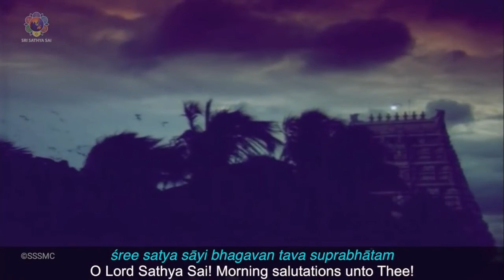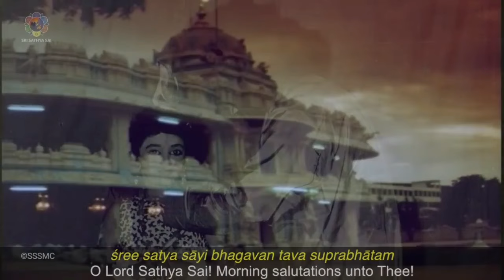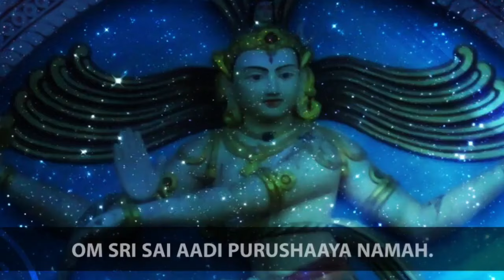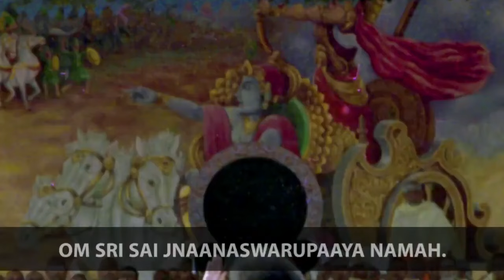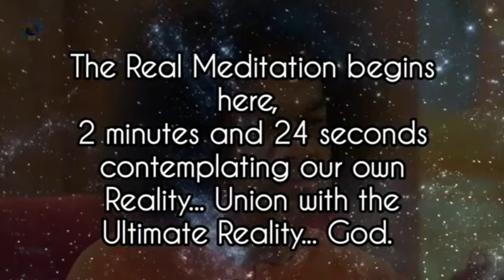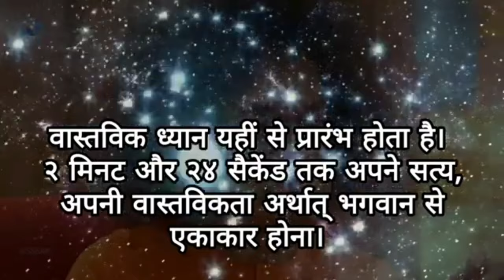Daily Personal Sadhana - 15.03.2024. || SSSSO Haryana & Chandigarh